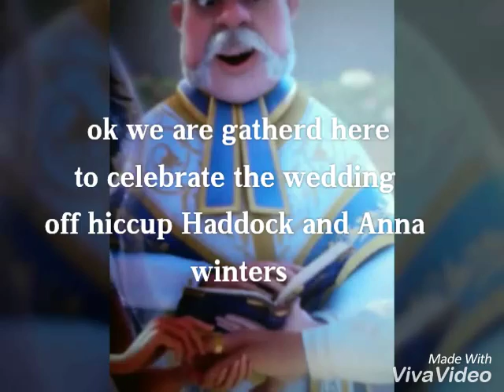We found love - part 20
This Is the series that will be up till it the end of the series! Enjoy